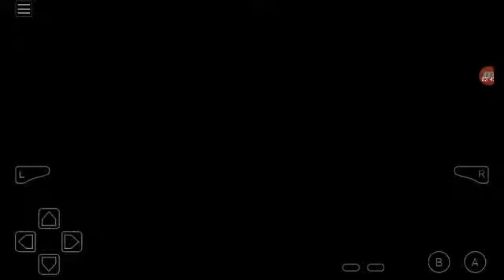Let's Play Pokemon Resolute #89 Mt. Skywall & Pure Village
In this episode I go through Mt. Skywall  and explore Pure Village.